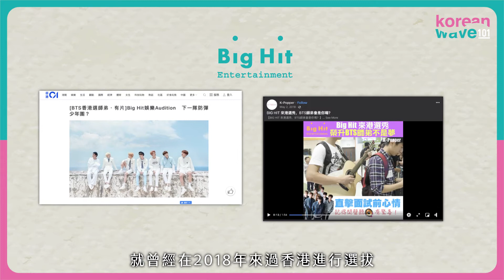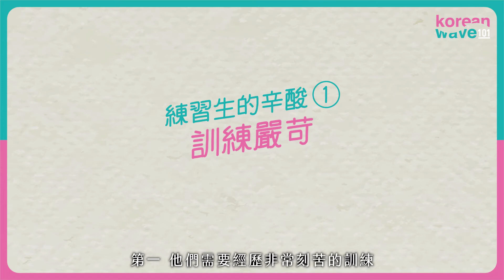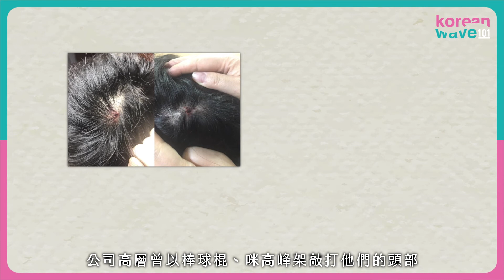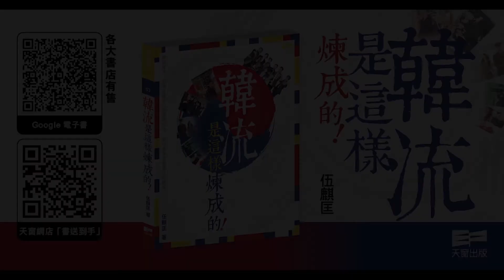韓流是這樣煉成的！